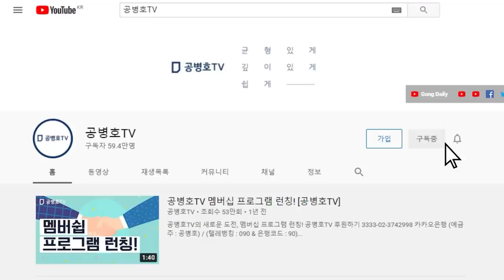40대 주부 호소 / 믿은 죄 밖에... [공병호TV]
Bitcoin : 3MTW849AkP2ftLeSK2teZHMmzLu7Z83s9U